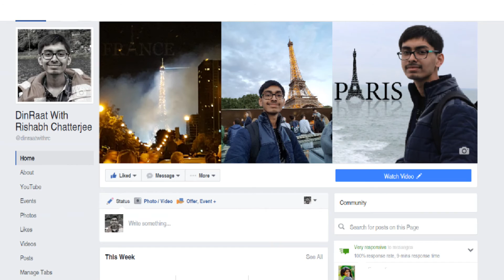#10. India To Europe Trip Specials - Day 4 | Roads Of Switzerland + Porsche + Timelapse | SJ4000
specials#3.Which Model Porsche is that?

►Bangalore To Kodaikanal |Tamil Nadu| India

Road Trip
►Indian Railways Train Journey(With Report) - Yesvantpur Express

Copy these links and bookmark them in your browser, it costs you nothing but it shows support for the channel -

Please buy online from the above links as it does help out the channel.

Camera :
Samsung Galaxy S7 Edge
SJ CAM SJ4000 WiFi